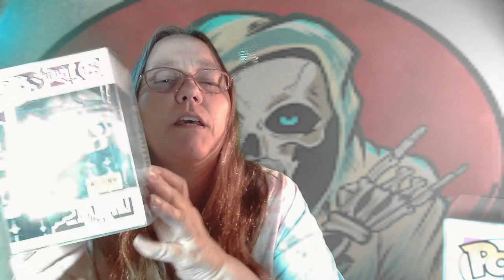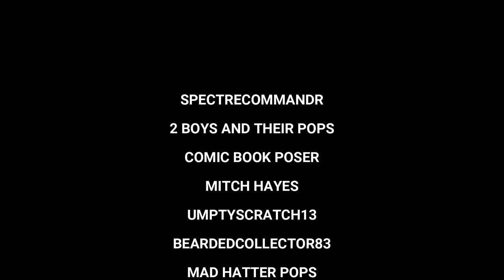MAMA J UNBOXES A DEADZONE COLLECTIBLES BOX FROM WHAT NOT $85 SHIPPED .... DID i DOUBLE MY VALUE?